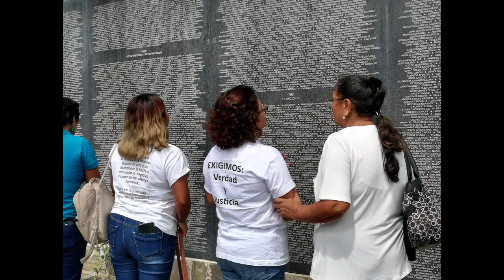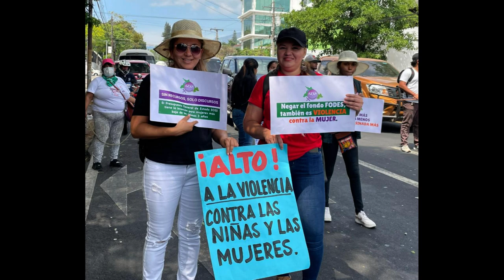Mujer Salvadoreña - Hermana Pat Farrell, OSF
by Sister Pat Farrell, OSF
Edited by SHARE Foundation
Photos of women´s community work in El Salvador